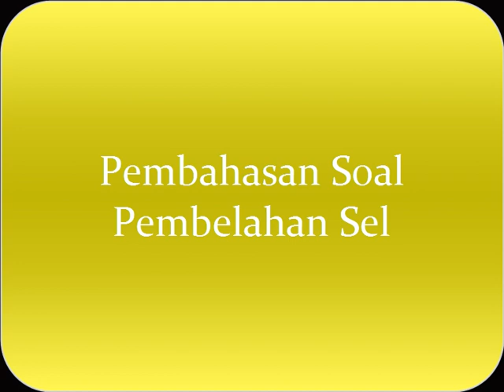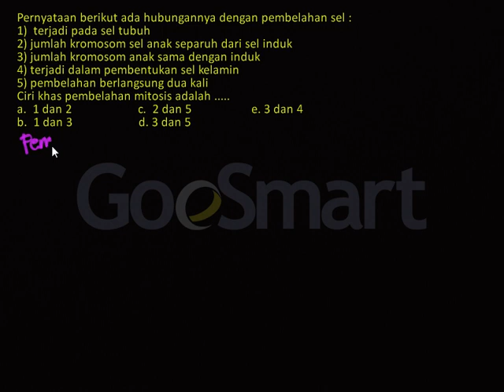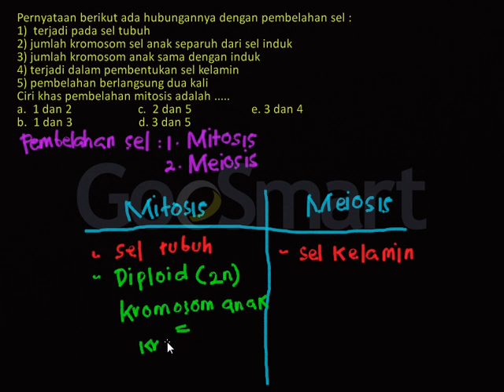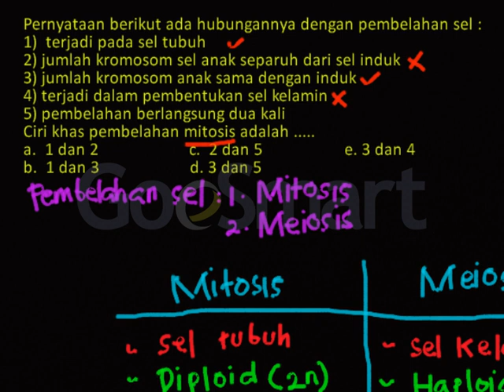Pembelahan Sel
Pembelahan Sel. Untuk mengetahui materi pembelajaran lainnya anda bisa kunjungi kami di